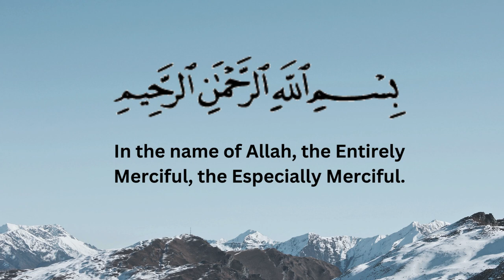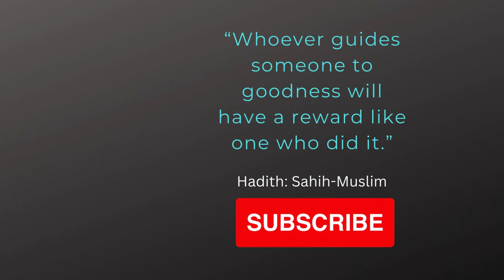SURAH INSHIRAH Beautiful Quran Recitation | with English Translation | سورة الشرح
Surah Ash-Sharh, also known as Surah Inshirah, is the 94th chapter of the Qur'an. In English, it's called "The Expansion" or "The Opening-Up of the Heart." This chapter has 8 verses.
Surah Inshirah beautiful Quran recitation
surah al Nashrah
SURAH INSHIRAH with English Translation

The Audio of this video is taken from  the channel  @hello-wn4qt

JazakAllah Khair